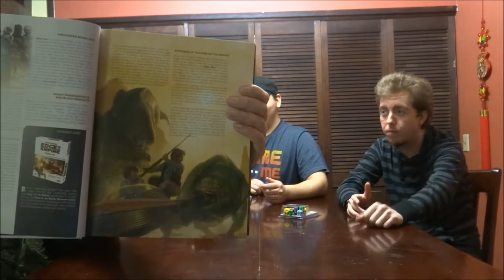JIRA S2 E2: Lets Look At- Star Wars Edge of the Empire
The most current RPG for Star Wars by Fantasy Flight Games